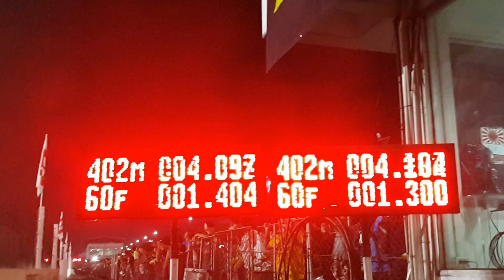Pro F55 Jack Racing & Ae Racing Garage Run 1 สนาม 5 Isuzu Race Spirit 2019 9/11/2562